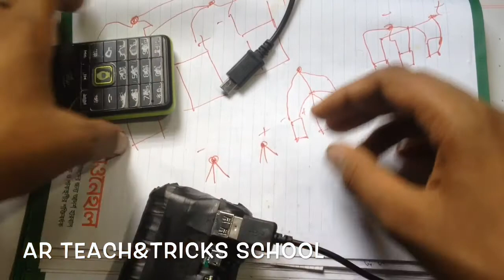মাত্র ২০০ টাকাই ৪৫০০mah powerbank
মাত্র ২০০ টাকাই ৪৫০০mah powerbank Fb.com/info.anik